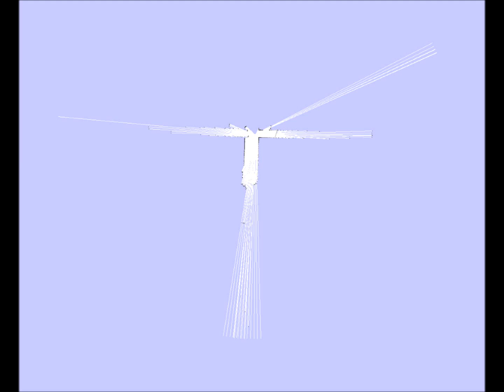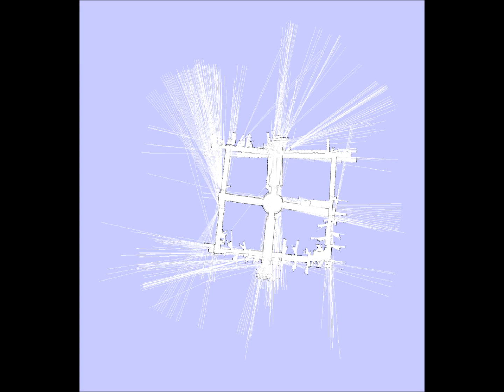Gmapping: ACES Building (Austin) with Lowest Particle Count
Note: Oddly enough, the SLAM algorithm seemed to work fine with only one particle, but had much trouble with two particles.

Particles=1
AngularUpdate = 0.5
LinearUpdate = 1